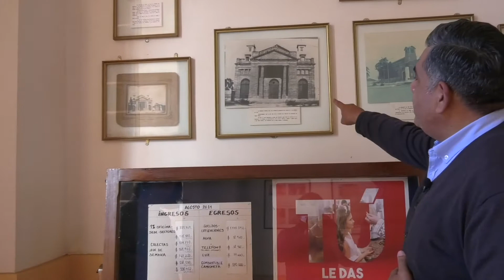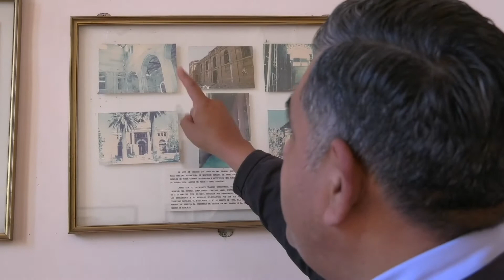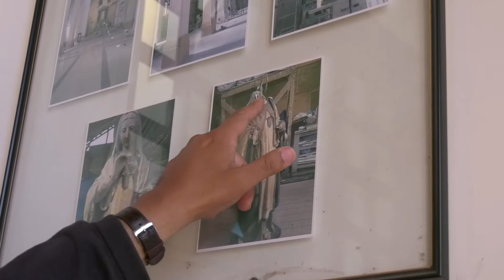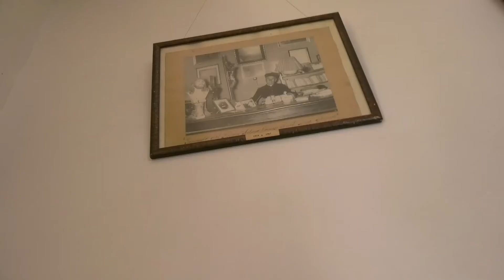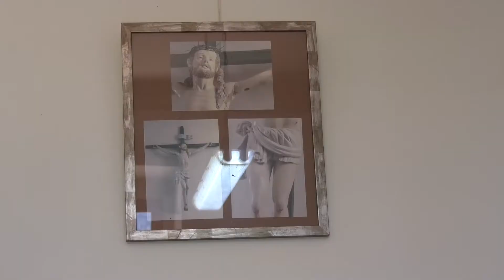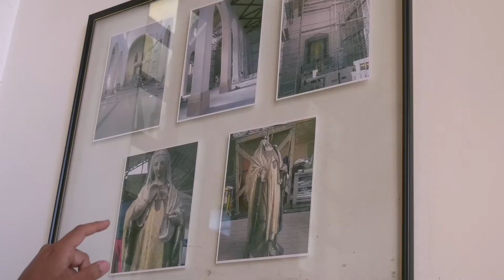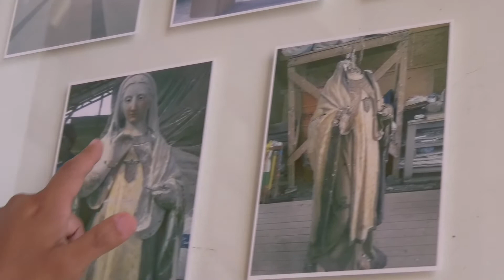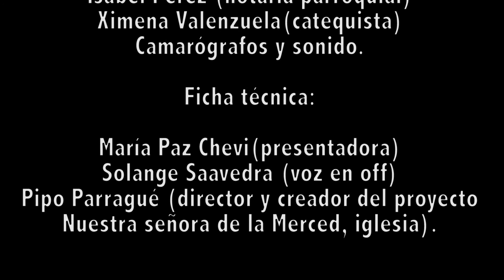24 - FELIPE ROJAS PARRAGUEZ, TEATRO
El proyecto "La cultura se vive en la Casona 2021" presenta:

24 - FELIPE ROJAS PARRAGUEZ, TEATRO